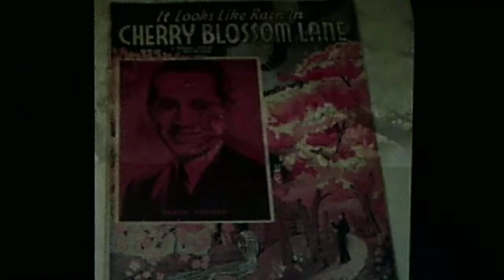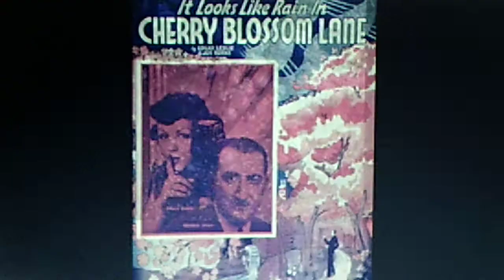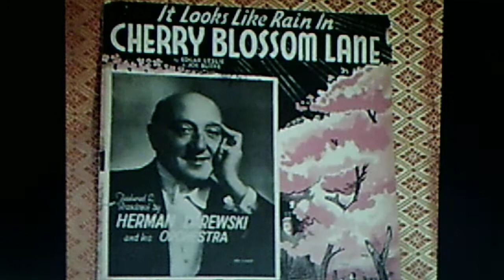Dick Robertson and his Orchestra, v./Dick: "It Looks Like Rain In Cherry Blossom Lane" (1937)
PERSONNEL: Dick Robertson (tenor vocal); Bobby Hackett (cornet); Al Philburn (trombone); Sid Trucker (clarinet); Frank Signorelli (piano); Frank Victor (guitar); Haig Stephens (string bass); Stan King (drums)

Source: shellac DECCA 78, #1283 B (62170), recorded April 30, 1937